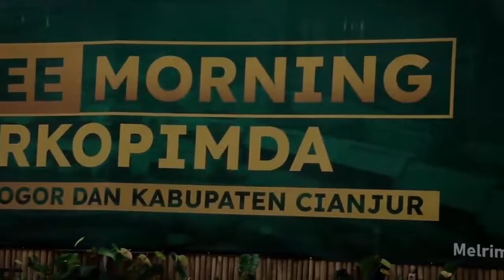BUPATI BOGOR DAN CIANJUR KOMPAK PILIH PUNCAK DUA